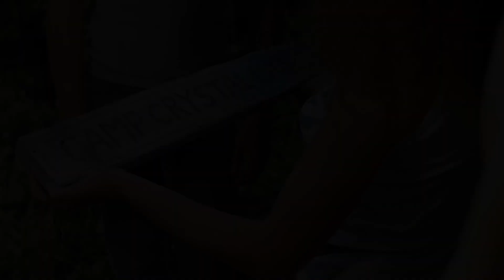Ash Vs. Jason Ep. 1 ' The Ash Survival Series' - Horror Movie Review Guy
How many episodes can Ash Survive confronting each of these HORROR ICONS!